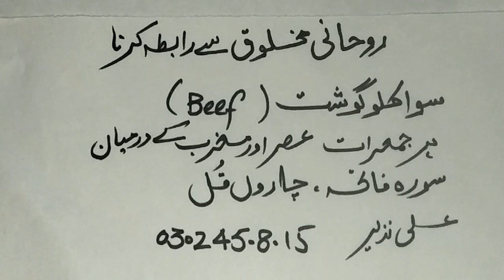Rohani makhlooq se contact krne ka mujrab amal